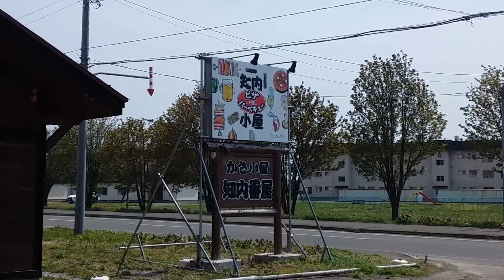Food Tresures- ベクめしっ！#26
※ 本作品は、日本語と英語の字幕が双方に表示されます。 ※ Japanese and English subtitles are shown by both to this work. 日常で溢れている様々な飲食店を紹介する本家M.o初の料理番組。 第２６回目の今回は、北海道南部の北島三郎の故郷としても有名な知内町にある牡蠣料理をメインに取扱うレストラン「知内牡蠣小屋」を紹介します。
様々なメニューをまるで自分で食べているかのように体感できる新感覚の料理番組。
2018年12月16日(日)公開。